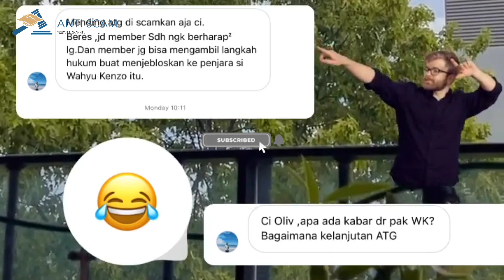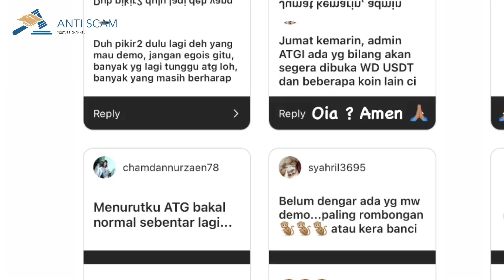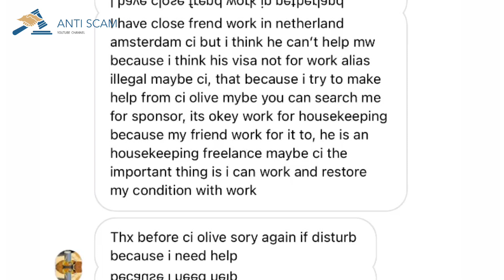Member ATG AUTOTRADE GOLD Akan Demo Didepan Istana Dan Bappebti - Menuju Scam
300 Ribu Member ATG AUTOTRADE GOLD Menanti Withdraw